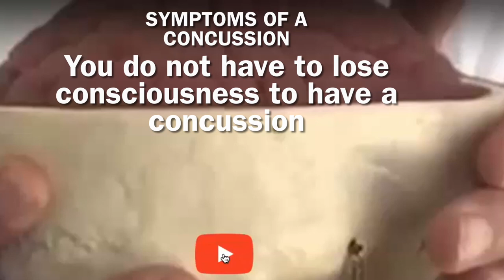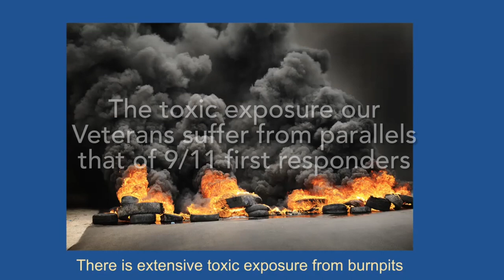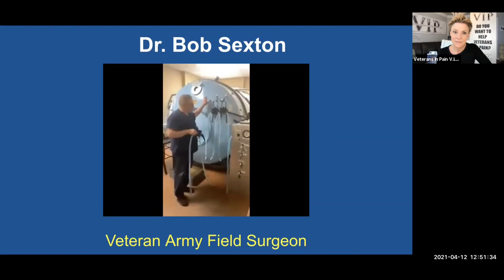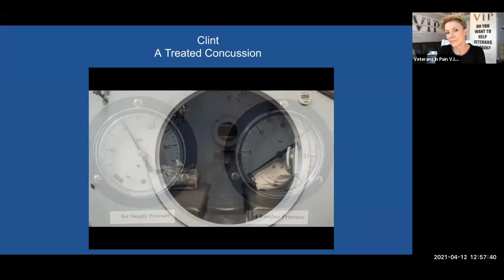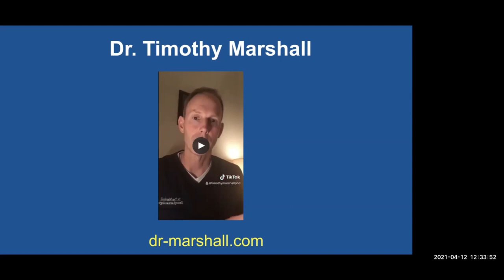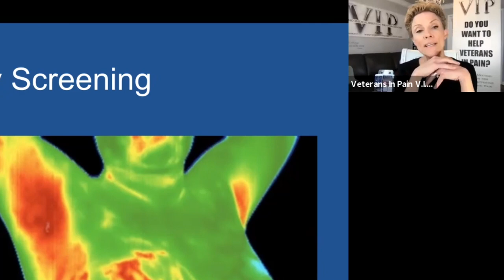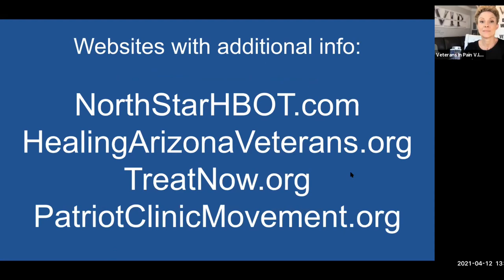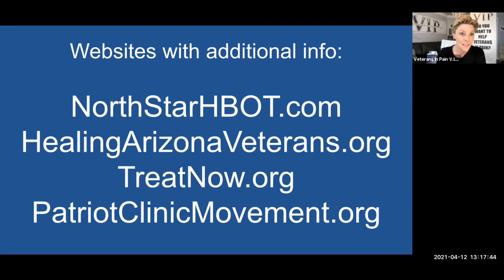Hyperbaric Therapy and TBI PTSD Toxic Exposure Chronic Pain Stem Cell Support1080p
Veterans In Pain VIP Vet Talk Host Micaela Bensko interviews Neurologist Dr. Carol Hendricks as the healing benefits of Hyperbaric Oxygen Therapy in the therapeutic treatment of PTSD TBI and chronic pain. Veterans In Pain is proud to partner with Healing Arizona Vets, a nonprofit dedicated to offering pro bono O2 therapy and hyper-wellness protocols to all Veterans in need.